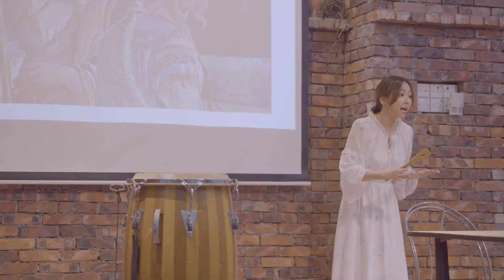【文藝Follow Me】重新把《無動物戲劇》搬上劇場 導演陳曙曦：荒誕劇已變成寫實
當荒誕成為日常，我們還有觀看荒誕劇的必要嗎？劇場導演陳曙曦的答案是肯定的，「看完戲劇，我覺得和現實和解了。」六月中，陳曙曦執導的荒誕喜劇《無動物戲劇》即將上演，八齣短劇輕輕道出生命之重，歡聲笑語過後，你也能和現實和解嗎？